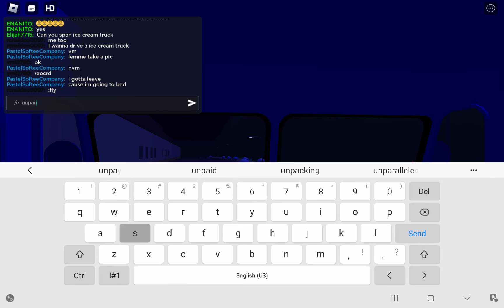Pastel Softee in roblox part 2 last one!